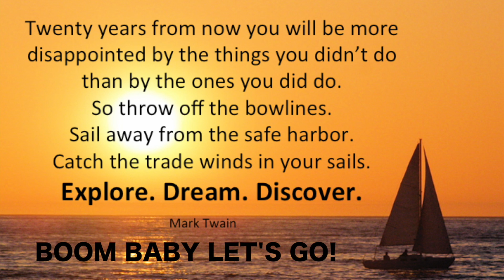ayam pedes spicy noodles challenge in bali indonesia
Bali, Indonesia Travel Vlog by Conner Sullivan! My First Time trying the famous Indonesia food known as fried Noodles in a cup lol! Follow the journey for more travel content! INDOMIE GORENG VIDEO

Boom Baby Let's Go!! See You Soon!